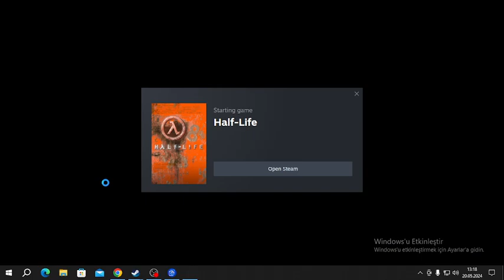palying hold lasyfe